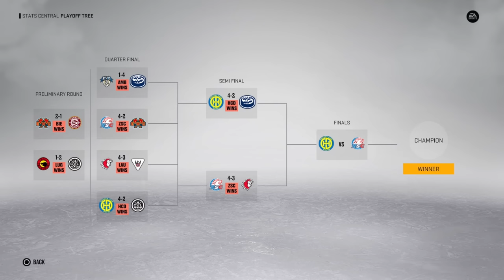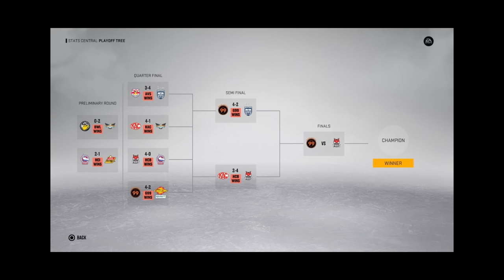I Put Connor McDavid In Europe